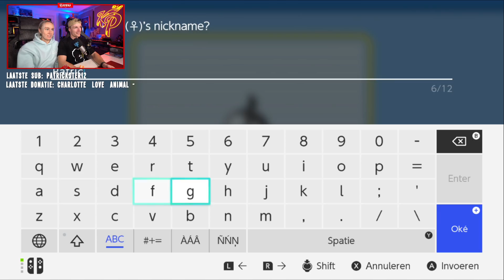Enzo & Myron Spelen de avonturen op Pokémon Shining Pearl!! | Live Op Twitch Stream(2)